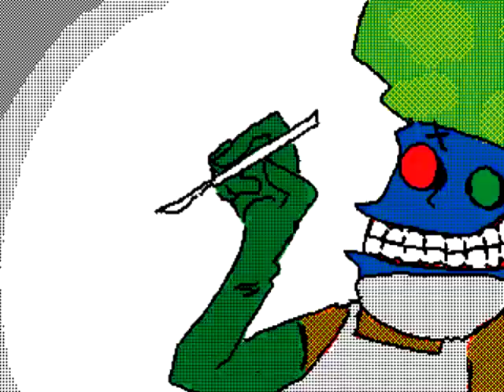keyman I psychonauts rhombus of ruin I clipnote studio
everyones favorite shower cap dentist